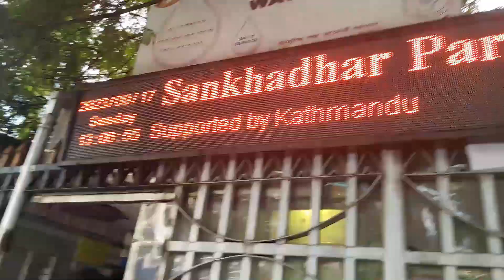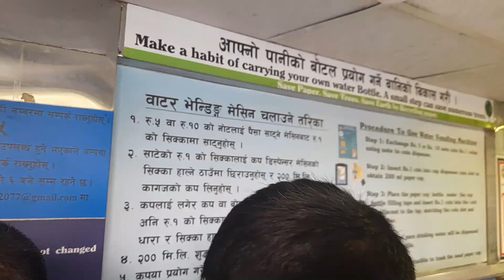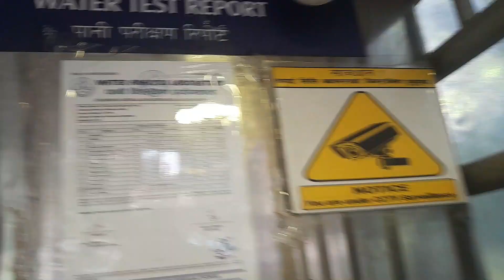Drinking From Water ATM | Travel 🏧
Drinking Water From Water ATM In Kathmandu

                       😎 REMINDER 😎
 👉 GADGET REVIEW ■ In English
 👉 VLOG ■ In Nepali & Hindi (English Subtitle)

🎀𝗣𝗥𝗢𝗕𝗔𝗕𝗟𝗬 𝗘𝗩𝗘𝗥𝗬 𝗦𝗨𝗡𝗗𝗔𝗬 𝗡𝗘𝗪 𝗩𝗜𝗗𝗘𝗢🎀